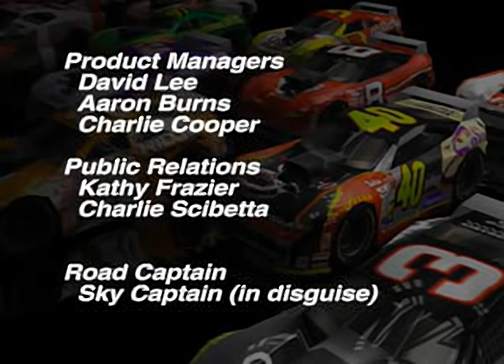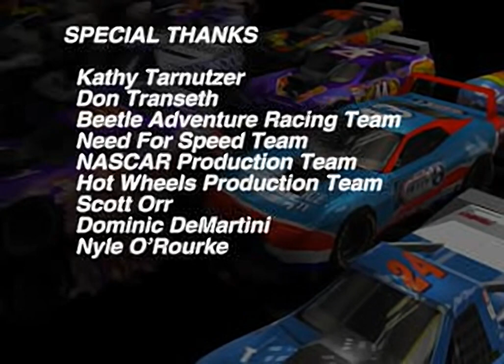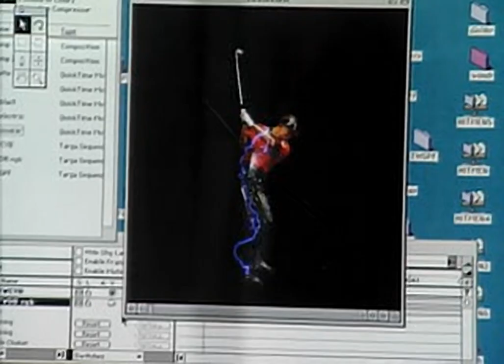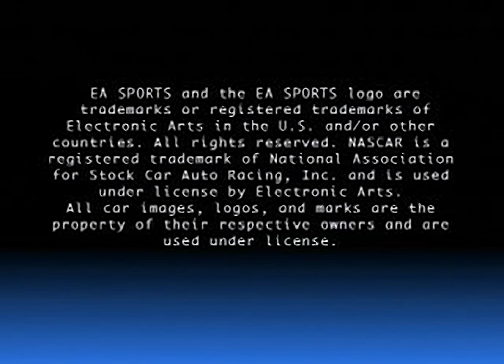NASCAR Rumble - all videos for the Playstation 1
00:00 - CREDITS.WVE
01:22 - INTRO.WVE
01:59 - PAYOFF.WVE
02:31 - PROD1.WVE
03:31 - PROD2.WVE